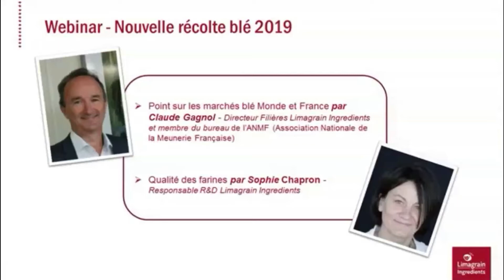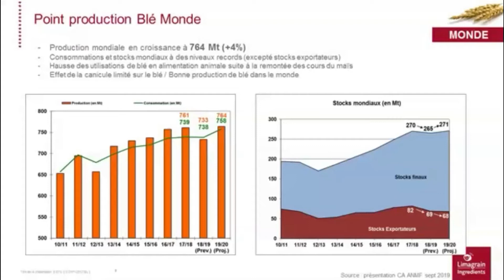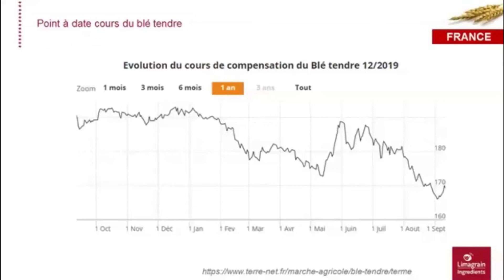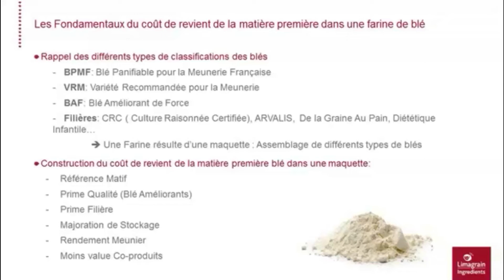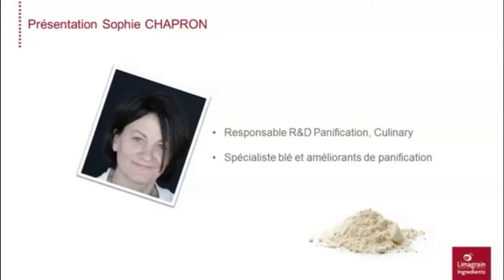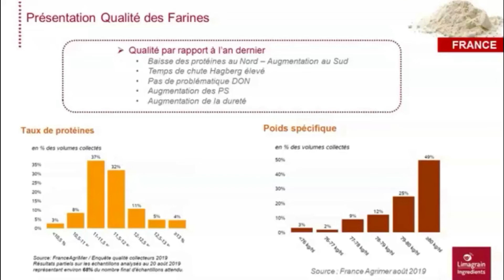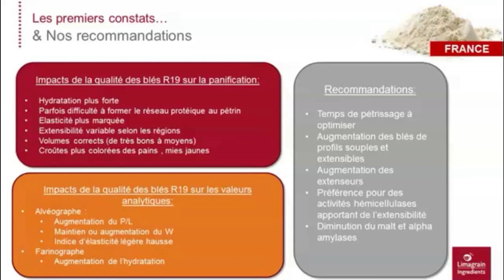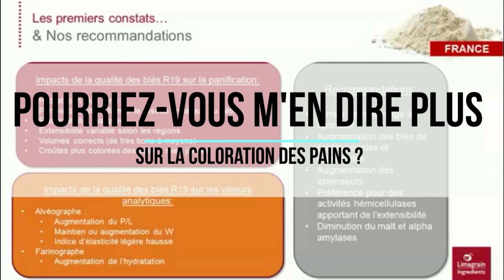Nouvelle Récolte Blé [2019]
Au cours de ce webinar, vous obtiendrez toutes les informations concernant la nouvelle récolte blé 2019 : les fondamentaux du marché blé dans le monde et en France ainsi que la qualité des farines.